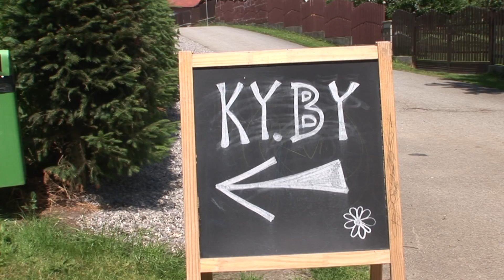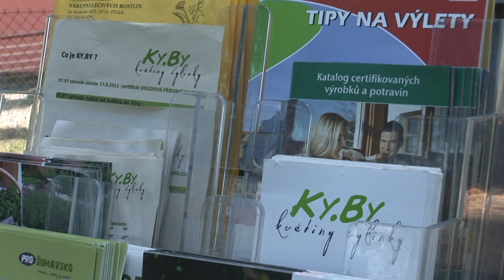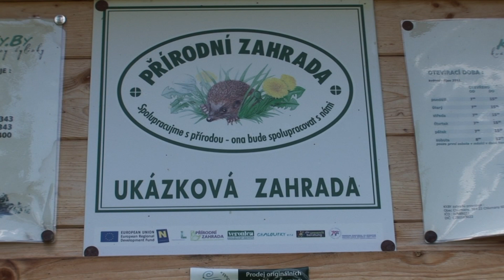Ky.By zahrada Chlumany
Jihočeské Chlumany leží na Prachaticku v úrodném údolí v podhůří Šumavy. Přírodní zahradu ověnčenou několika cenami najdete kousek od návsi. Název KY.BY je zkratkou slov květiny, byliny, jimž se tu díky příznivému klimatu výborně daří. Zahradu obec provozuje pátým rokem a pokud se sem vypravíte, počítejte s tím, že tu strávíte víc času, než jste původně zamýšleli.